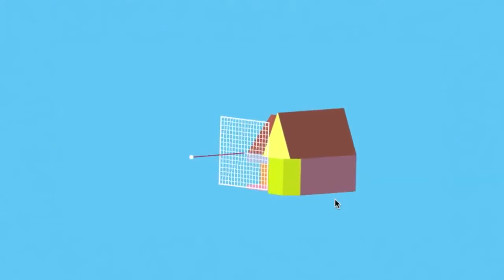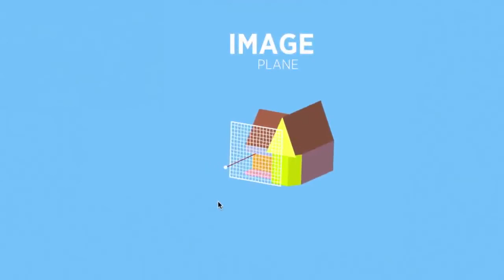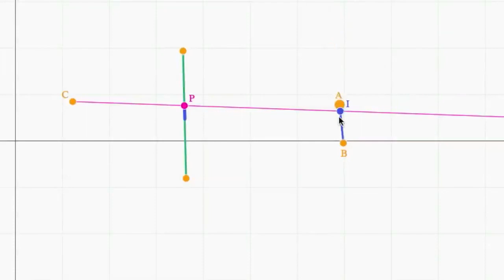Pixar w pudełku - renderowanie - matematyka renderowania -1. Intuicja stojąca za śledzeniem promieni